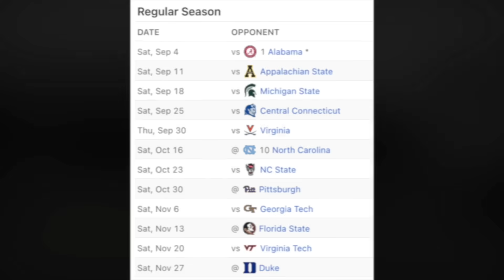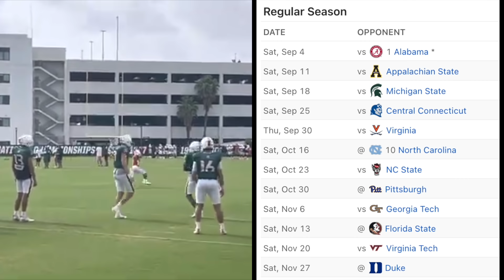The HARSH TRUTH About Miami Football for 2021?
The Miami Hurricanes are trying to become of the premier brands in college football once again and they have a lot of talent/hype, but can they put it all together in 2021? Today we will preview the Miami Hurricanes and talk about the harsh truth about their 2021 team, enjoy!